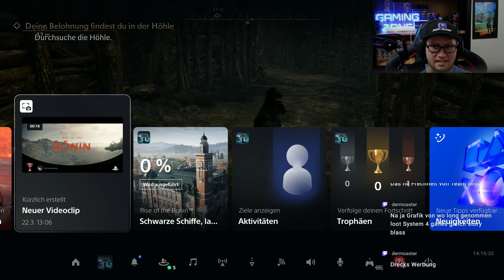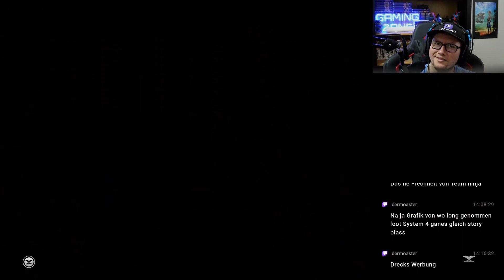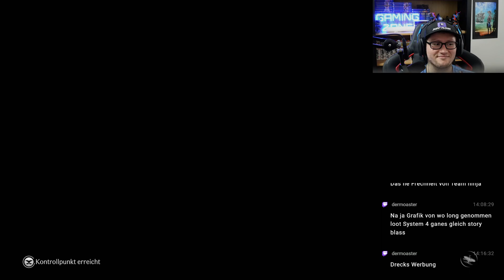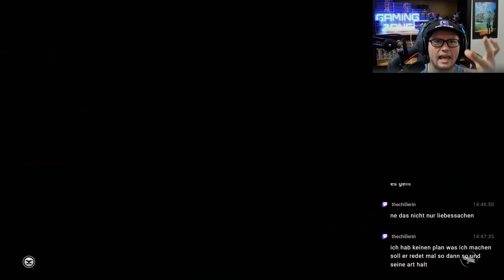RISE OF THE RONIN #008 - Die Brücke nach Yokohama °